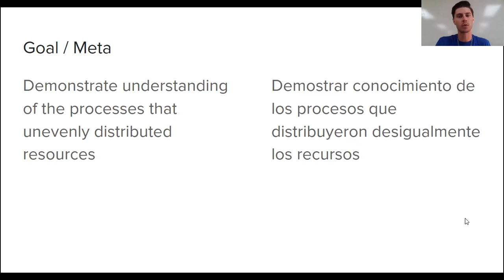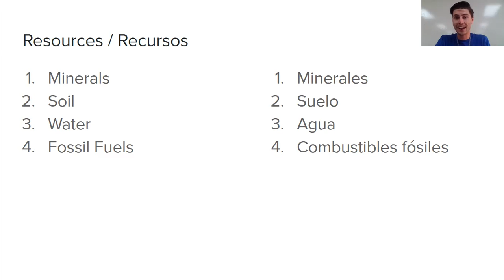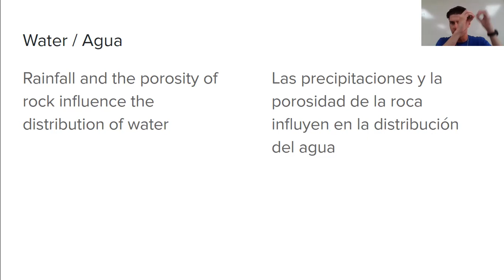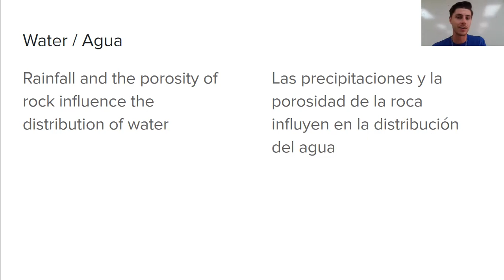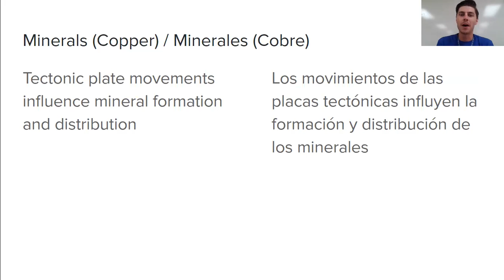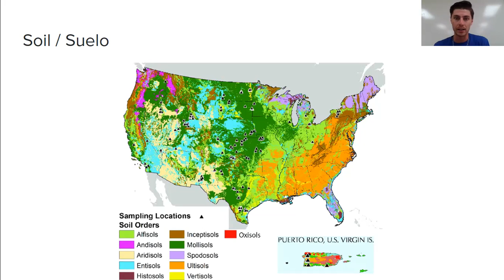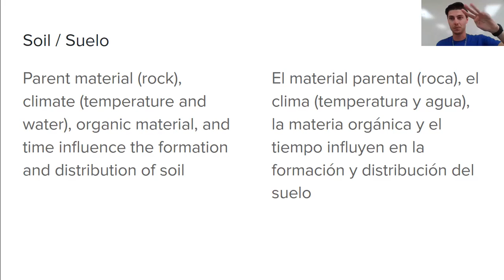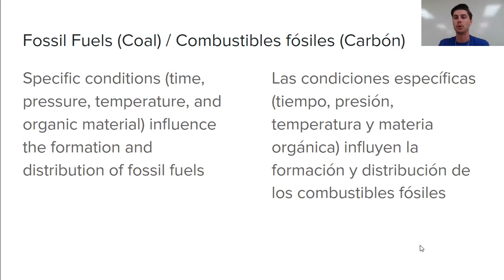4.20.22 Instrucciones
Este video tiene instrucciones para la clase de hoy, 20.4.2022